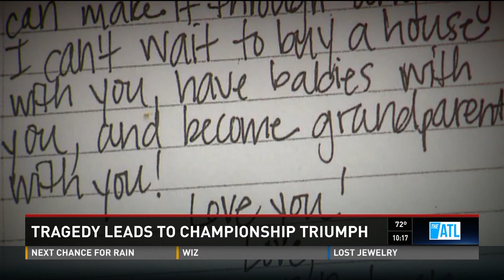Dalton State's John Redman: Tragedy Leads to Championship Triumph